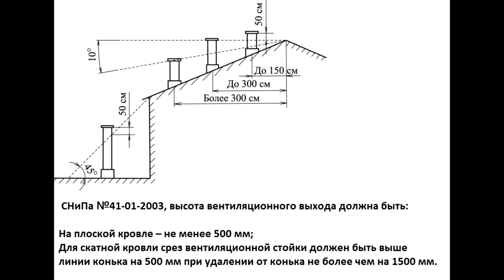Как должа выглядеть вентиляция в доме своими руками | естественная вентиляция дома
Привет ДРУЗЬЯ! 👋 Сегодня я расскажу как я сделал естественную вентиляцию в доме своими руками. Сегодня сложно представить современный дом где вентиляция в доме отсутствует. Даже в много в высотках есть естественная вентиляция, поэтому и я не буду стоять в стороне!